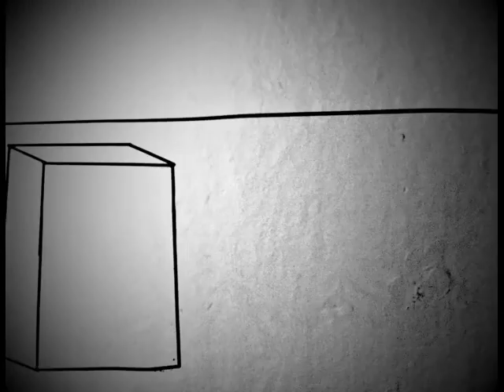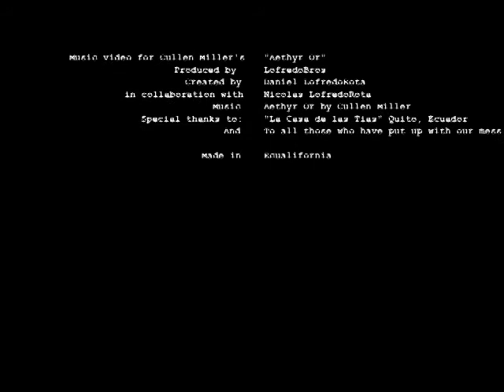Aethyr Or What? (tape art animation music video)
The Transidereal Sound Module and MONO CROMATICO PRESENT

"Aethyr Or What?"

A masking installation animation.

Installed by LofredoBros. Created and Edited by D. LofredoRota

Installed in Quito, Edited in California.